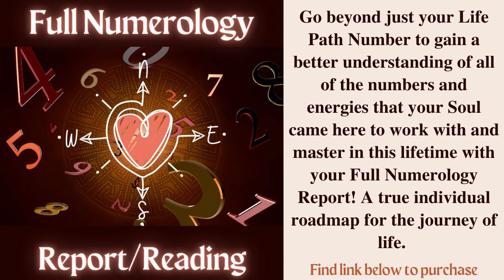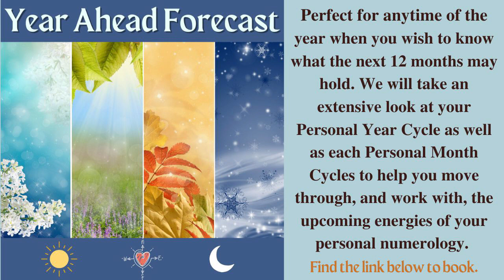Life Path 22/4 - FULL MOON April 23/24, 2024 - *Numerology* Forecast